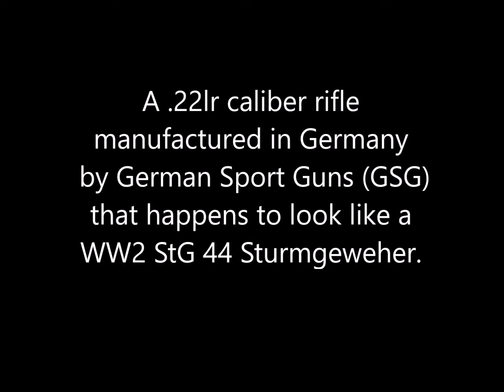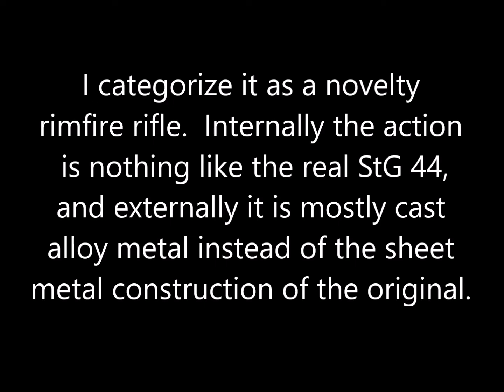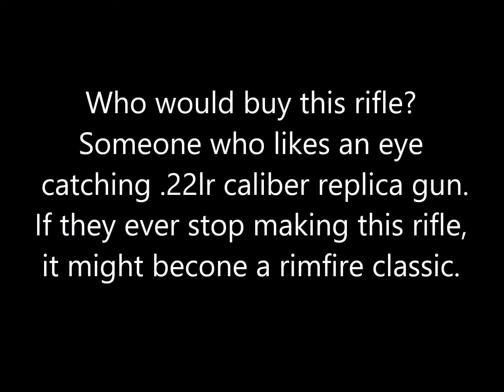German Sport Guns StG 44 “Sturmgeweher”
Introduced in 2012, the GSG StG Sturmgeweher .22lr caliber replica rifle is still being marketed by retailers.  Prices were steep when this rifle came onto the market and have since dropped. It appears to be a finely made replica, what else could you expect from something made in Germany .

I revisit this rifle which was purchased in 2016.  There are many other videos on YouTube regarding the GSG StG 44.  Here are some links about the real Sturmgewher and also a video that compares the GSG StG 44 with a real StG 44:

Video: Forgotten Weapons Channel:

"Sturmgeweher MP-44 Part 1: Mechanics"

Video: “MP-44 Sturmgeweher vs. ATI .22 LR copy”

Note: German Sport Guns is the manufacturer, but American Tactical Imports (ATI) was the importer/distributor in the U.S...

Historical picture credit:
"Ardennes offensive, Grenadiere in Luxemburg, December 1944"
File:Bundesarchiv Bild 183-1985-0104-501, Ardennenoffensive, Grenadiere in Luxemburg.jpg